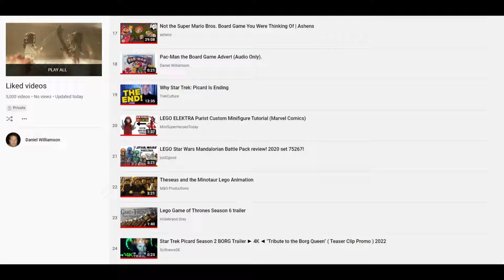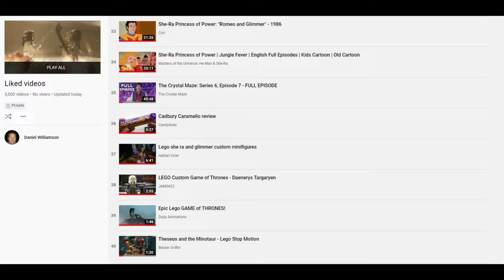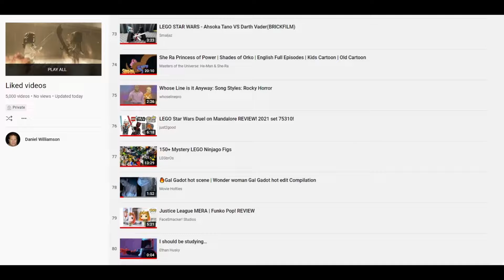Another Week Later...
Once more, another video about another 100 YouTubes I watched and clicked like for another several days from January 21st - January 28th.

0:11
0:23
0:36
0:49
1:02
1:15
1:28
1:41
1:54
2:07
2:20
2:33
2:46